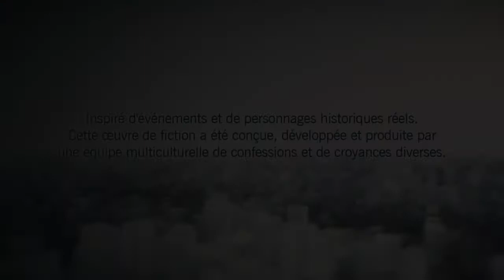Assassin's Creed Unity - Episode 69